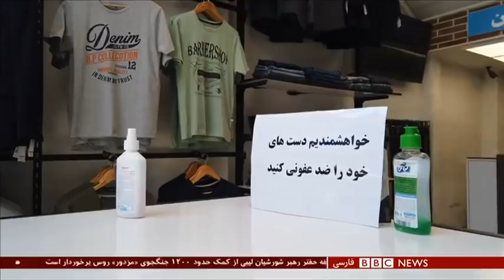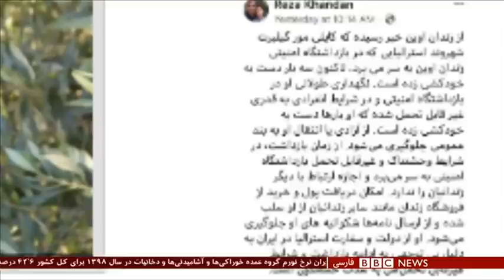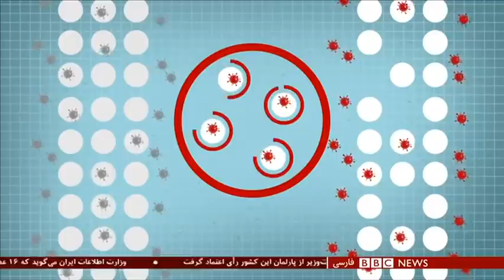اخبار ساعت شش عصر- پنج‌شنبه ۱۸ اردیبهشت